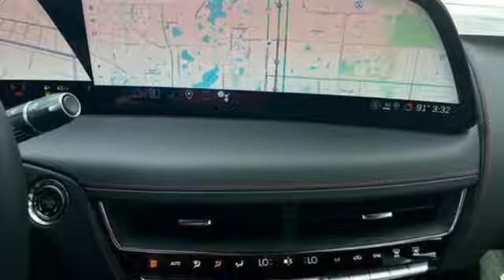New 2025 Cadillac CT5 Tampa FL St. Petersburg, FL S0106619 - SOLD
Year: 2025
Make: Cadillac
Model: CT5
Trim: Sport
Engine: 2L I-4 gasoline direct injection, DOHC, variable valve control, intercooled turbo, premium unleaded, engine with cylinder deactivation and 237HP
Transmission: Automatic
Color: Wave Metallic
Interior: Whisper Beige w/Jet Black Accents
Stock #: S0106619
VIN: 1G6DP5RK8S0106619
Recent Arrival! 2025 Cadillac CT5 Sport **GREAT FINANCE OPTIONS AVAILABLE, **TRADES WELCOME, **COME SEE WHY ED MORSE HAS BEEN EXCEEDING CUSTOMERS EXPECTATIONS FOR OVER 70 YEARS. 23/33 City/Highway MPGbrbrTO KEEP YOU SAFE, WE DELIVER!brbrBUY ONLINE-TEXT-EMAIL-CHAT-PHONE AND WE WILL DELIVER YOUR NEXT VEHICLE TO YOUR DOOR!brbrFROM OUR SALES FLOOR TO YOUR DOOR!brbrIT'S THAT EASY.brbrbrCleaned and Sanitized All advertised prices are plus tax, tag, title, registration, and reconditioning costs. Prices do not include predelivery service charge of $999, electronic registration filing fee of $199.7, or tag agency fee of $85. Prices can expire or change at any time without notice. Advertised prices cannot be used in conjunction with other offers, special APR programs, or available dealer cash back, or other incentives. All vehicles subject to prior sale. Prices do not include dealer installed options.brEquipped with Preferred Equipment Group 1SE (LED Reflective Windshield Collision Alert), 15 Speakers, 4-Wheel Disc Brakes, 8-Way Power Driver Seat Adjuster, 8-Way Power Front Passenger Seat Adjuster, ABS brakes, Air Conditioning, AKG 15-Speaker System, Alloy wheels, AM/FM radio: SiriusXM with 360L, Apple CarPlay/Android Auto, Auto High-beam Headlights, Auto-dimming door mirrors, Auto-dimming Rear-View mirror, Automatic Stop/Start w/Disable, Automatic temperature control, Brake assist, Bumpers: body-color, Compass, Delay-off headlights, Driver 4-Way Power Lumbar Seat Adjuster, Driver door bin, Driver Manual Cushion Length Adjustment Seat, Driver Power Lumbar Massage Seat, Driver Power Seatback Bolster Adjustment, Driver vanity mirror, Dual front impact airbags, Dual front side impact airbags, Electronic Stability Control, Emergency communication system: OnStar and Cadillac connected services capable, Exterior Parking Camera Rear, Four wheel independent suspension, Front anti-roll bar, Front Bucket Seats, Front Center Armrest, Front dual zone A/C, Front Pa

Address:
101 East Fletcher Avenue